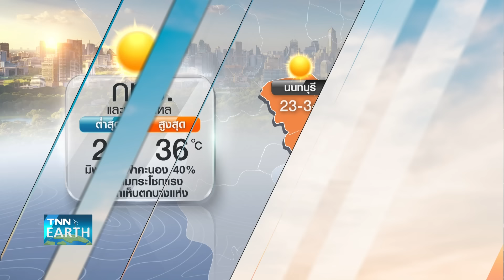พยากรณ์อากาศ 20 มีนาคม 2567 | ระวังพายุฤดูร้อน ลมแรง ลูกเห็บตก | TNN EARTH | 20-03-24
กรมอุตุนิยมวิทยา เตือน วันนี้ประเทศไทยตอนบนต้องระวังพายุฤดูร้อนต่ออีก 1 วัน ยังต้องระวังอันตรายจากฝนฟ้าคะนองกับลมกระโชกแรง และลูกเห็บตกเกิดขึ้นได้บางแห่ง